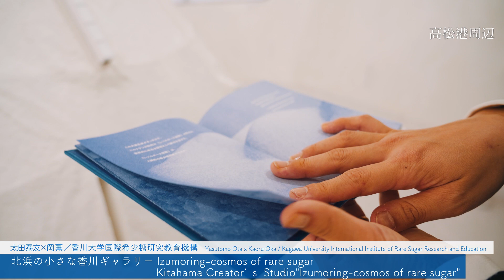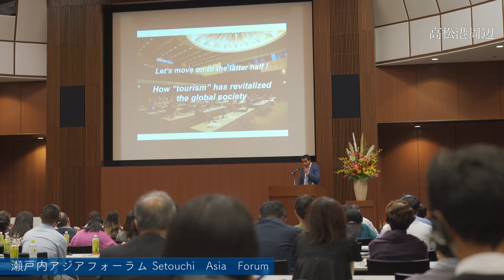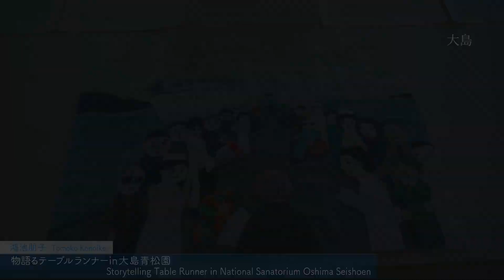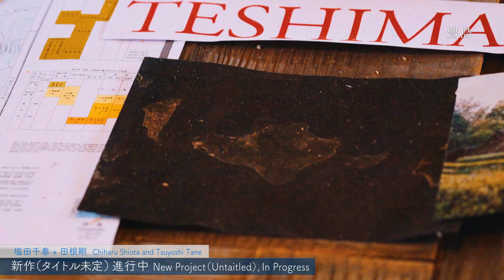瀬戸内国際芸術祭2019閉会式 オープニング映像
瀬戸内国際芸術祭2019は、11月4日をもって閉幕しました。
世界中から多くの皆さまにご来場いただき誠にありがとうございました。
閉会式のオープニング動画として皆さまにご覧いただいた映像をお届けします。

なお、瀬戸内国際芸術祭の開催年以外の年も、会場に引き続き残る作品を公開しています。
ART SETOUCHIの公開作品などについては、2020年１月を目途にお知らせする予定です。